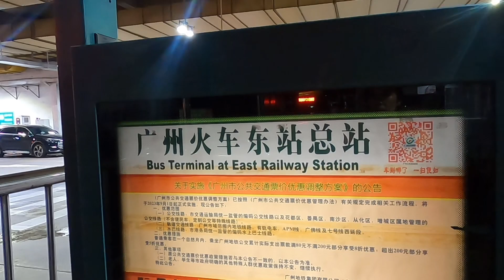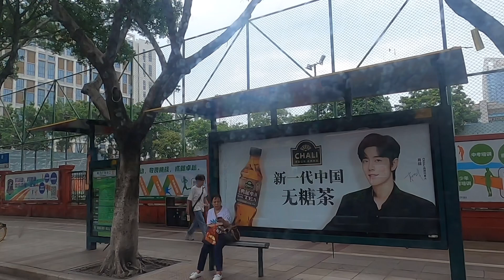【中国広州】バスからの街並み/Guangzhou's street from bus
中国広州のバスからの街並みです。

◆recommend /オススメ